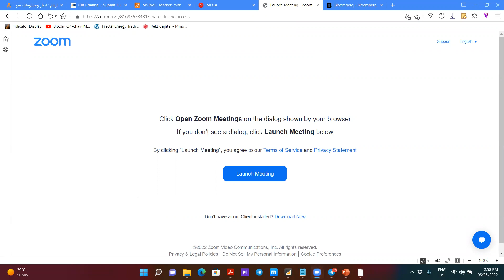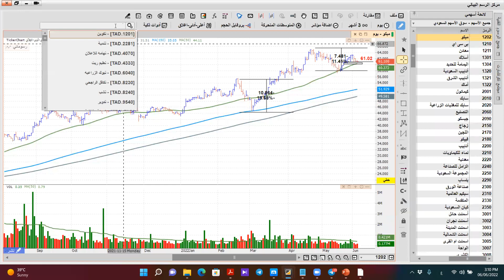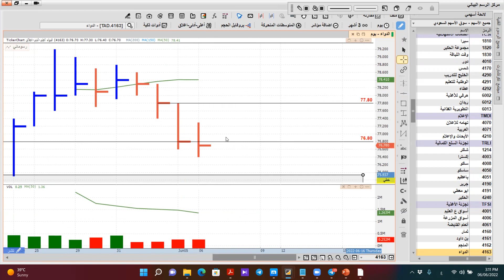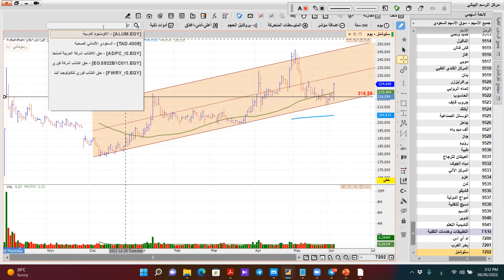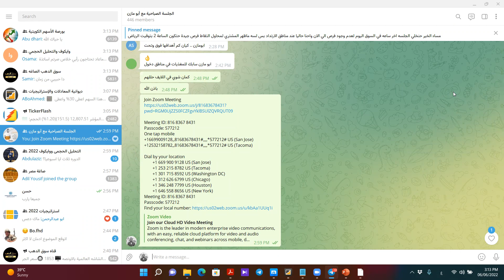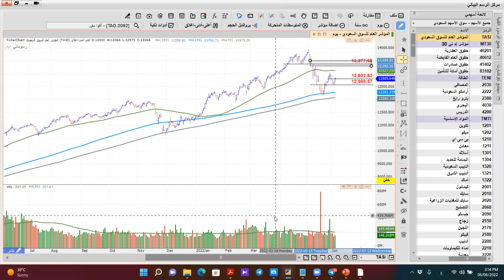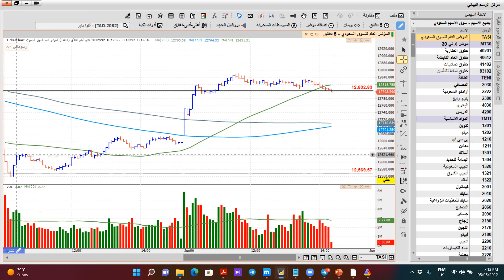تحليل السوق السعودي اليوم مع ابومازن (تقرير شامل)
تحليل السوق السعودي اليوم به الكثير من الاسهم المطلوبه ولذلك اليكم تقرير شامل على السوق السعودي منها سهم ارامكو ولزيارة موقعنا

انضم الى قناة التليجرام الخاصه بنا على السوق السعودي وتحليل السوق السعودي

ملاحظه : قرار الشراء والبيع في  تحليل السوق السعودي اليوم  لديك قائم على بحثك المستمر ومعرفتك بالاسواق والاسهم ولاتعتبر تحليلاتنا توصيه للبيع او الشراء ولاتعتمد فقط على تحليلنا في الفيديو

- اذا كنت من المهتمين بالتدريب وتعلم اسواق المال فقناتنا تؤمن بان اسرع طريقه للنجاح في التداول داخل اسواق المال هو وضع الخوف جانيا او ابعاد الخوف وفكرة خسارة اموالك بحيث عامل الخوف هذا هو اكبر عائق داخل عقل اي متداول ولذلك قناتنا يوجد بها اكثر من 3 مناهج تعليميه رئيسيه على الاسواق بالاضافه الى استراتيجية الذيب ولن نقتصر على التعلم فقط بل سنكون موجودين في كل وقت معك من خلال قنواتها التحليله على الاسواق او للاستفسار على كل مايختص سوق الاسهم السعودية اليوم ( سوق_الاسهم ) او اي مؤشر خاص بالسوق السعودي للاسهم واي دوره خاصه بسوق الاسهم السعودي و المضاربة في الاسهم سواء كان عن طريق المضاربة اللحظية او الاستثمارية في السوق السعودي و تحليل سوق الاسهم السعودي وايضا تحليل سهم ارامكو اليوم